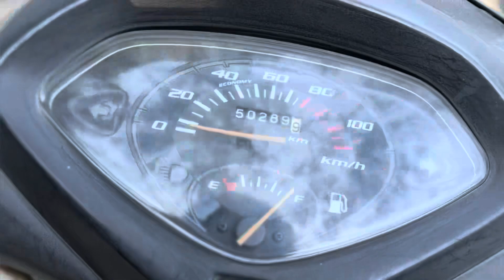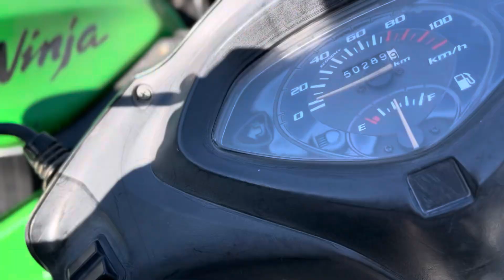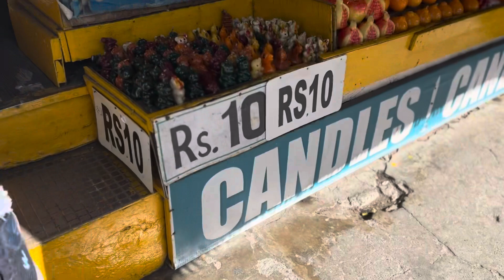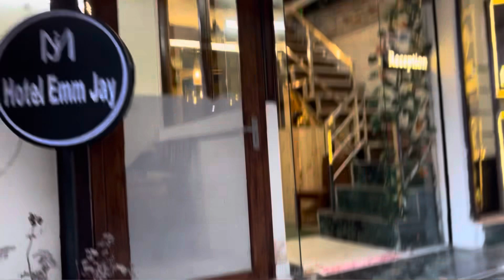Happy Birthday to Me 🎂✅birthdayvlog